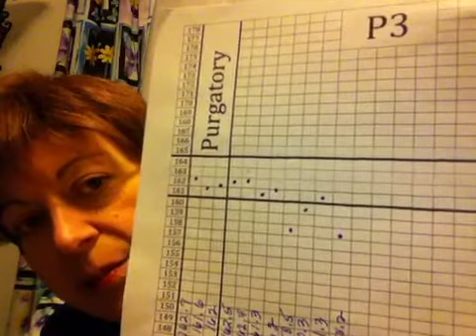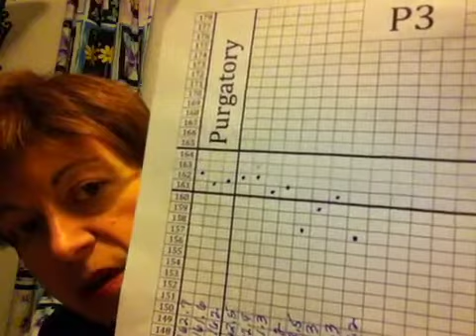Stats, P3 still losing, hot date with the Mr.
Worrying about still losing in P3.